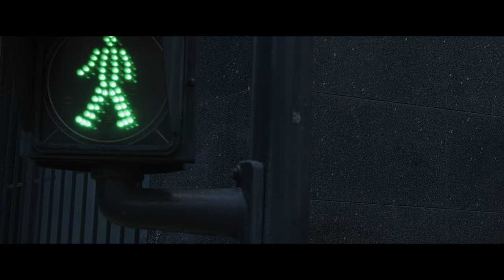A Day in Lisbon's Beautiful Park: People Watching and Cricket Fun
Join me on a tour of Lisbon's beautiful park, where I captured the sights and sounds of the city. As I wandered through the park, I was struck by the lively atmosphere - locals playing cricket, birds singing in the trees, and people strolling along the pathways. With my camera in hand, I captured the essence of the park, filming the bustling streets, the cricket games, and the colorful wildlife. I invite you to come along with me on this journey through Lisbon's park, as we explore the sights and sounds of this charming city.

camera equipment:

Camera Blackmagic 6k Pro
Lenses Sigma 18-35
Sigma 24-70mm f/2.8
Camera backpack: Manfrotto Manhattan Camera Backpack
Drone: DJI mini 3
             DJI mini 4: